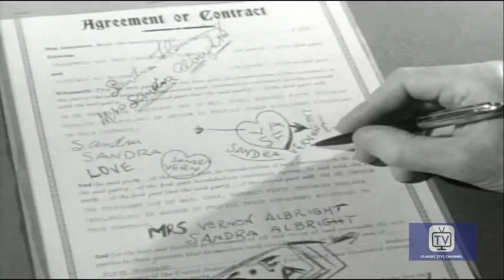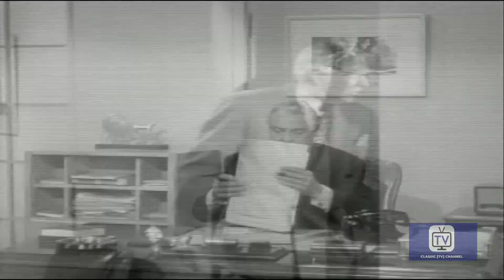My Little Margie - Season 2 - Episode 28 - Vern's New Girlfriend | Gale Storm, Charles Farrell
Margie tries to prevent a gold-digging blonde from hooking her father.

Directed by Hal Yates
Created by Frank Fox
Starring Gale Storm, Charles Farrell, Clarence Kolb

Cast
Gale Storm as Margie Albright
Charles Farrell as Vern Albright
Clarence Kolb as George Honeywell
Don Hayden as Freddie Wilson
Gertrude Hoffman as Mrs. Odetts
Willie Best as Charlie
Hillary Brooke as Roberta Townsend
Dian Fauntelle as Betty